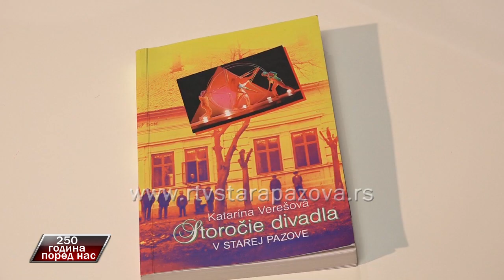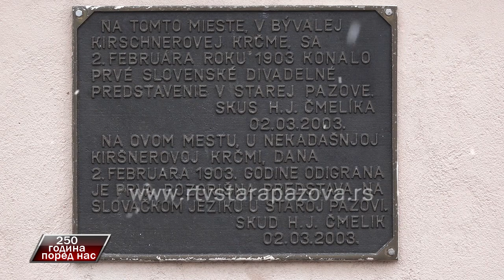250 godina pored nas - Miroslav Benka